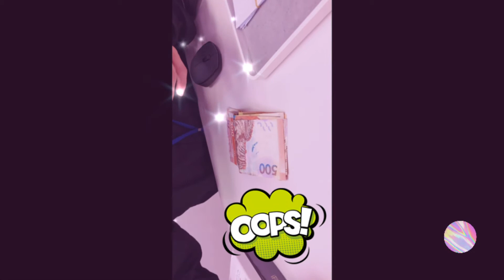Purchasing my iphone 12 Pro Max from hongkong Apple Store!